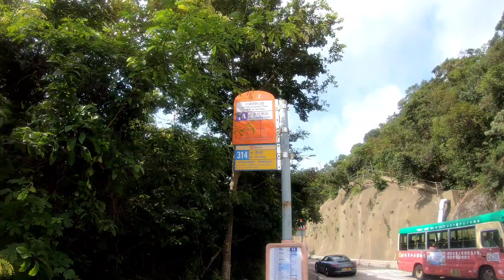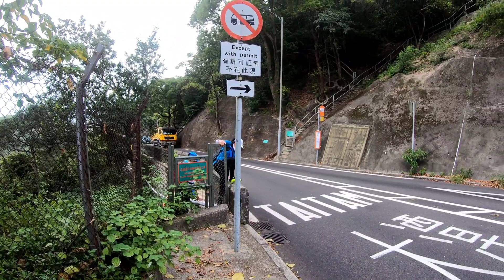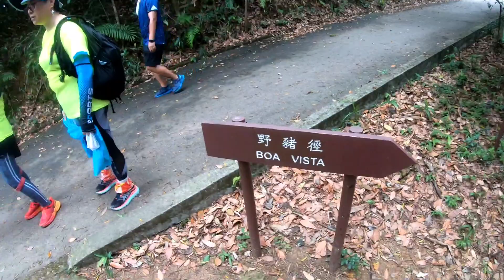大潭灣 水管路 野豬徑 柏架山舊吊車徑